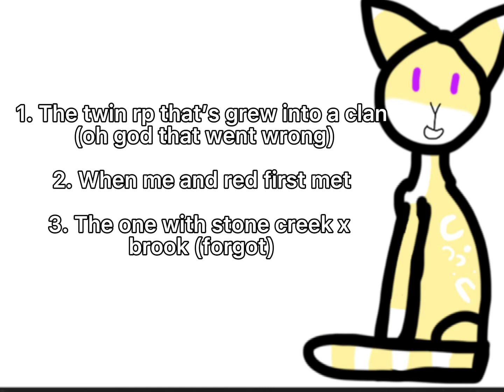Q & A answers!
YAS FINALLY DIS IT